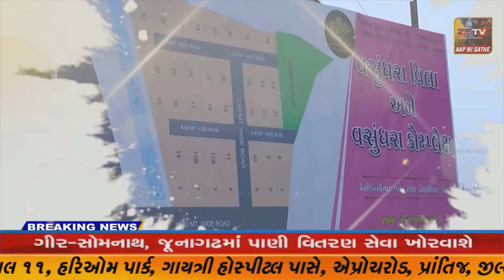પ્રાંતિજ તાલુકાના સીતવાડા ગામે આદશૅ પ્રાથમિક શાળા માં માતૃભાષા ઉજવણી કરવામાં આવી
પ્રાંતિજ તાલુકાના સીતવાડા ગામે આદશૅ પ્રાથમિક શાળા માં માતૃભાષા ઉજવણી કરવામાં આવી//ZSTVNEWS//